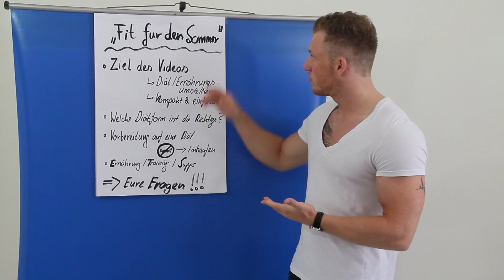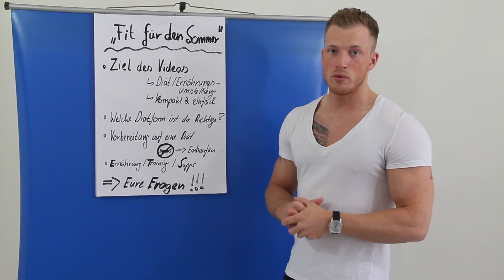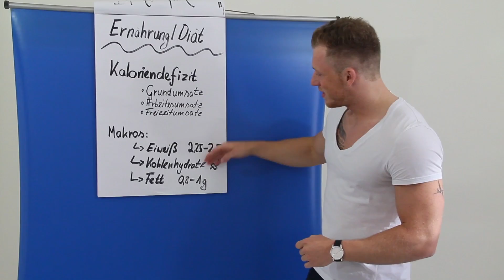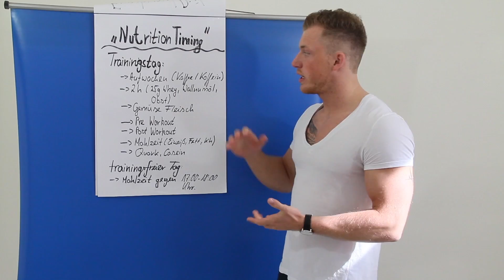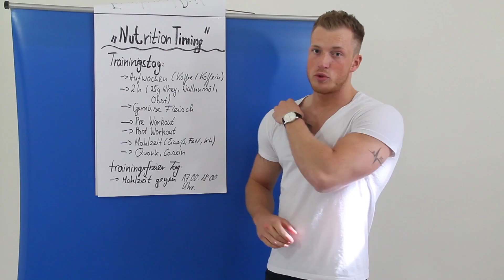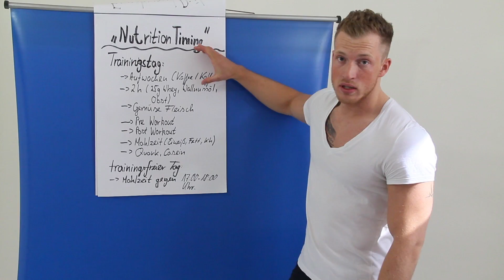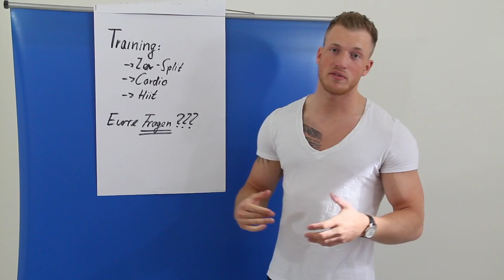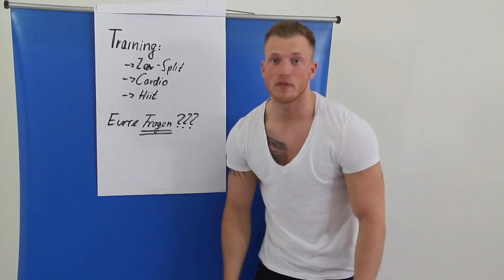"Fit für den Sommer"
Mein All-in-One Diät Guide, um in TOP-Form zu kommen & sie auch zu halten inkl.